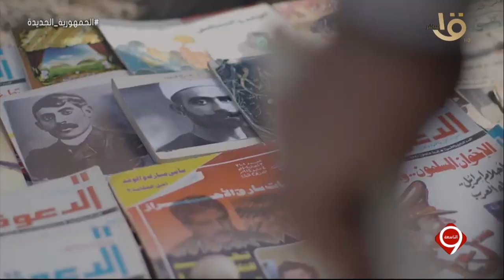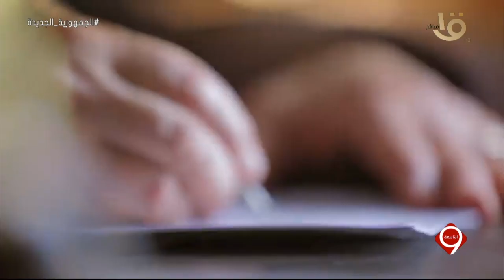التاسعة | " الوثائقية " .. رأس حربة جديد في ملف الوعي المصري